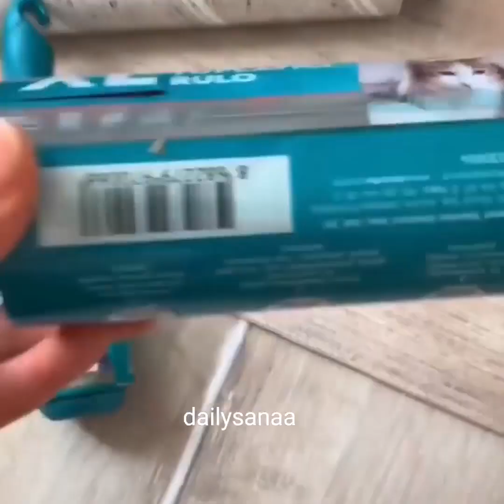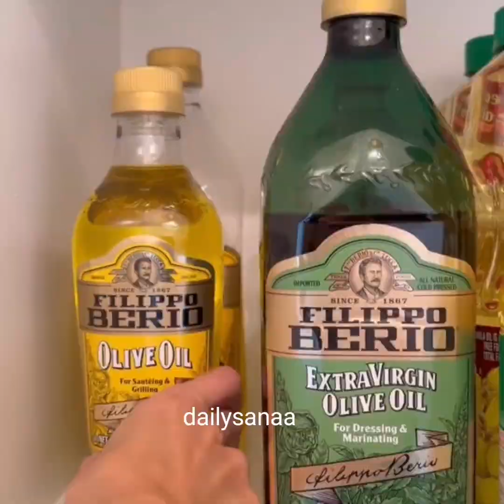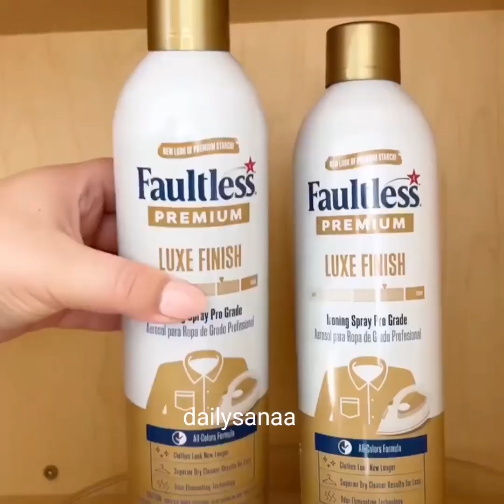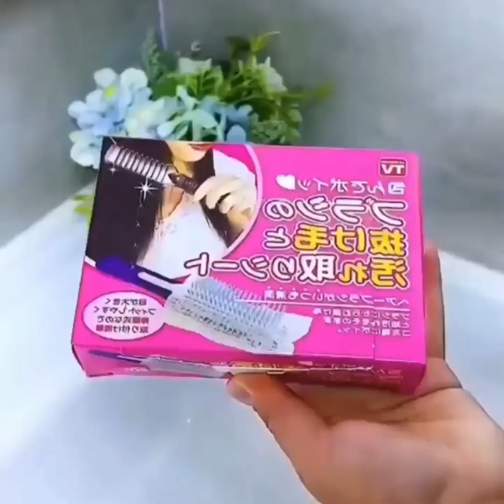جديد الادوات و المنظمات ✅️ cool gadget smart things/Amazon kitchen ✨️smart appliances home cleaning